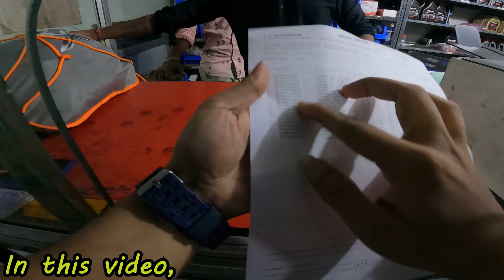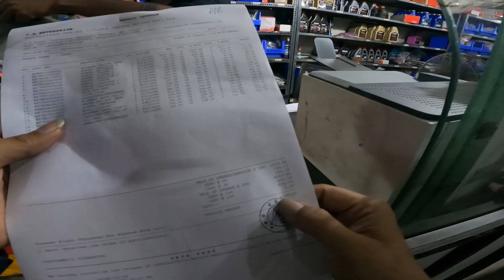Bunny Helmet lene gaye to 8k ka chuna lag gaya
Bunny Helmet lene gaye to 8k ka chuna lag gaya  @MrBarnstormer @mr.barnstormervlogs

                Dosto bohot din se koi ride nehi kiye to mai finally ride ka plan kiya hu... ride k liye parts kharid ne gaya to 8000 ka chuna lag gaya...

Accessories Used:

Insta360 X3 Action Camera

Mobile Camera

Gorilla Pod

Mic (best quality)

Mic (good quality)

Moto vlog setup:

Action Camera

Action mic for helmet

Stripe Mount for Helmet

Gopro Mount

Other Amazon accessories:

Anti Fog Helmet Visor Film

Anti Fog & Anti Rain Combo

Helmet Anti Fog Visor 1

Helmet Anti Fog Visor 2

Helmet Anti Fog Visor 3

Helmet Anti Fog Visor 4

Helmet Anti Fog Visor 5

Anti Rain and Anti Fog Films for Bike Helmets will provide clear visibility during rainy and foggy days.

Helmet Wireless Bluetooth Headphone

Air Cushion Seat

Shoe Protector

Helmet Tail Light

Helmet Cleaner Spray

Disc Brake Lock

Caps Lock

Bike & Scooter Mobile Holder

Mobile Holder/Pouch For Scooter

Tyre Puncture Kit

Bike Wheel Roller

Paddock Stand

Budget Riding Gloves

Tyre Inflator

Bike Cover

Chain Lube 150 ml

WD 40

Microfiber Cloth

Premium Mobile Holder

Chain Lube Set

Arm Sleeves

Knee Guard

GoPro HERO9 Black

Bike Accessories

Rode GO || Wireless Mic

61 in 1 Action Camera Accessories Kit

Steelbird Helmet

GoPro ADFMD-001 Hero 9 Media Mod Camera Microphone

Axor Cruise 2 Riding Jacket

Rynox Bastion Bionic Knee Guards

Axor Ventura Riding Gloves

Raida CoolSkin Arm Sleeves

Off Road Goggles

Other Social Media Link:

Other YouTube Channel : Mr. Barnstormer Vlogs